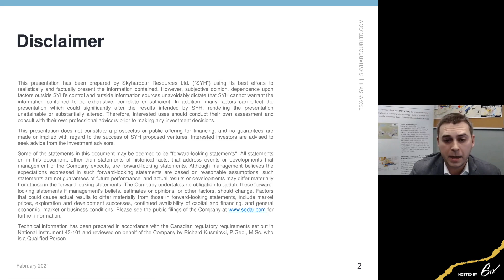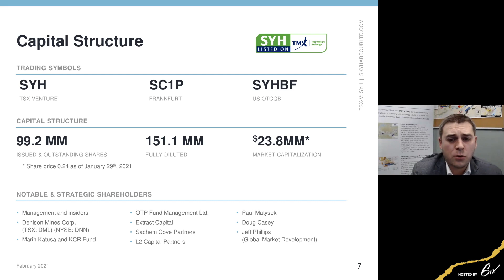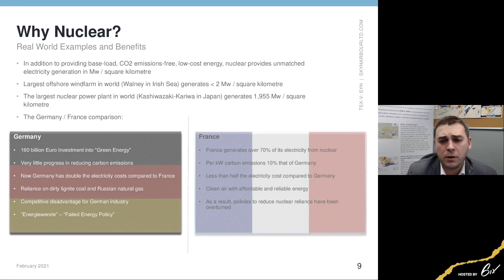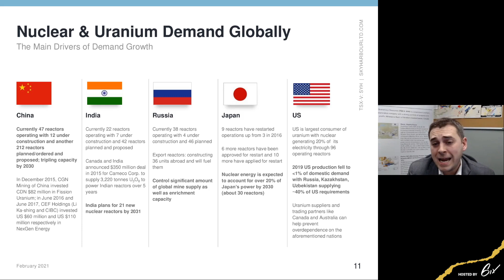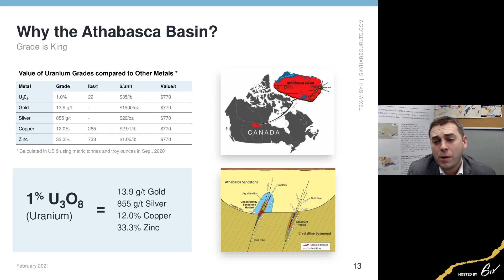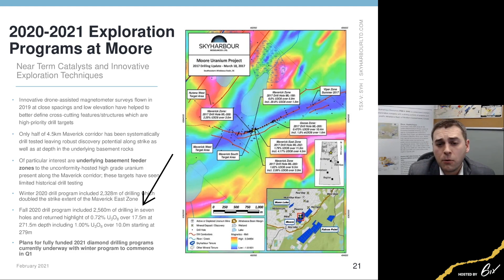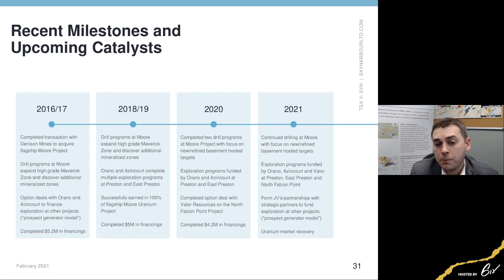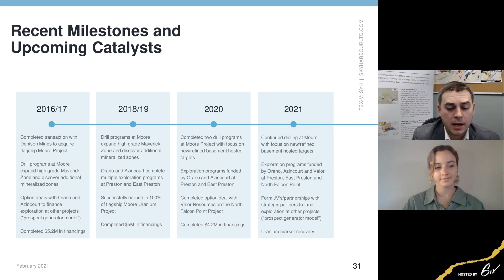Uranium and the Green Revolution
In this live summit, Skyharbour Resources' CEO, Jordan Trimble, will discuss the current state and future of the uranium industry. This includes:

- The impact of President Biden's $1.7 Trillion Green New Deal,
- Implications of supply cuts due to COVID-19,
- The growing global demand for baseload energy, expected to be 76% higher than current levels by 2030 and the role nuclear energy will play in meeting this demand, and
- Small modular reactors

Jordan will also give investors insight into the company's recent milestones and upcoming catalysts. This includes the upcoming spring drill program from Skyharbour's partner, Azincourt, at the company's flagship Moore Uranium Project. Skyharbour has identified the longest sector of uranium mineralization to date along the "Maverick" corridor at Moore, and plans to continue testing it this spring.

6ix Inc. (“6ix”) licenses software to publicly traded issuers of securities (“Issuers” and each an “Issuer”) which can be used by Issuers to communicate with current and prospective investors (“Investors” and each an “Investor”) on the online platform maintained by 6ix Inc. (the “Platform”). Each Issuer is solely responsible for all content relating to the Issuer on the 6ix Platform, including without limitation all investor summits presented by the Issuer and all summary information about the Issuer on the 6ix Platform.

6ix is not licensed to trade, deal or advise in securities in any jurisdiction. 6ix does not recommend or endorse any Issuer on the 6ix Platform, nor does 6ix verify the accuracy of any information presented by Issuers to Investors on the 6ix Platform or in their public disclosure records. 6ix’s sole responsibility as the operator of the 6ix Platform is to provide software to Issuers and Investors through which Issuers and Investors communicate directly with each other without any intermediation or intervention by 6ix other than in respect of technical, logistical or advertising and marketing support. Issuers pay 6ix a licensing fee for use of the 6ix Platform, and 6ix may also receive payment from Issuers to pay for advertising on third-party websites. 6ix and its principals may make and hold investments in securities of Issuers on the 6ix Platform and 6ix may offer reduced rates for its software services to Issuers in which 6ix and/or its principals are invested.

6IX DOES NOT WARRANT THAT THE PROVISION OF INFORMATION BY ISSUERS ON THE PLATFORM WILL BE ERROR-FREE, TIMELY, COMPLETE OR ACCURATE. USE OF THE PLATFORM AND RELIANCE THEREON IS AT INVESTOR’S SOLE RISK. 6IX WILL NOT BE IN ANY WAY BE LIABLE TO ANY INVESTOR OR ISSUER OR ANY OTHER ENTITY OR PERSON FOR ANY INACCURACIES, ERRORS, OMISSIONS, DELAYS, DAMAGES, CLAIMS, LIABILITIES OR LOSSES, REGARDLESS OF CAUSE, IN OR ARISING FROM THE USE OF THE PLATFORM.